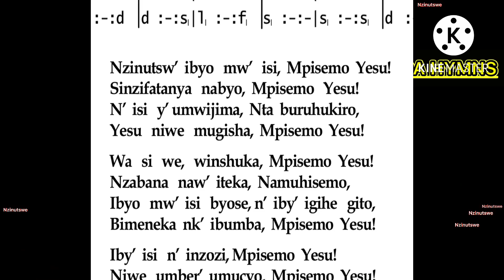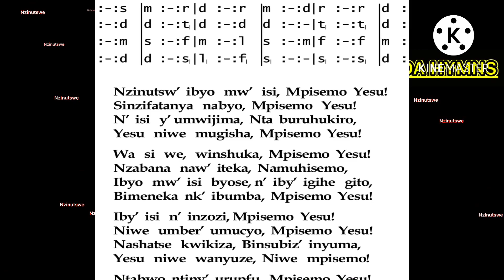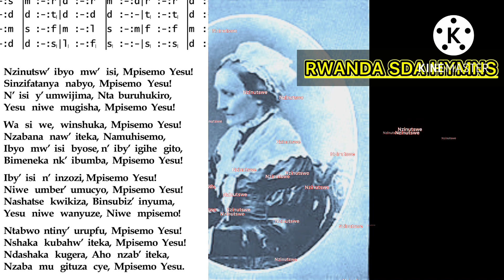NZINUTSW’IBYO MWISI //( 362.IYISI IZASHIRA (Gushimisha)~ AMATEKA Y’INDIRIMBO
Bonar, Jane Catherine, née Lundie ,daughter of the Rev. Robert Lundie,some time minister of the parish of Kelso. Born at Kelso (Scotland) december 1821,Married in 1843 to Dr. Horatius Bonar.

Mrs.Bonar is Chiefly known through her hymn:- Pass away, earthly Joy, Jesus all in all ,(fade,fade, each  earthly joy {Nzinutswe ibyo mu isi.kinyrwanda hymn.

Tune: Perkins( fade,fade,each earthly joy)
Words.Jane Bonar Catherine (Lundie)
Story behind hymn:Jacques Lameck.

Ukunda iyi ndirimbo? Kanda kuri niba twabanye mumateka.
(SDAH 247 kinyarwanda)

Fcbk& instagram :Rwanda sda hymns